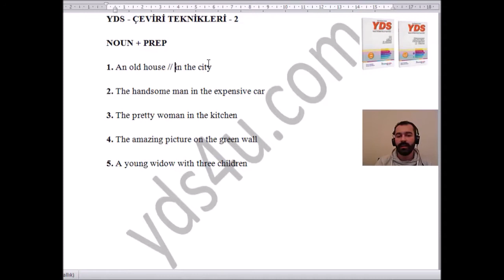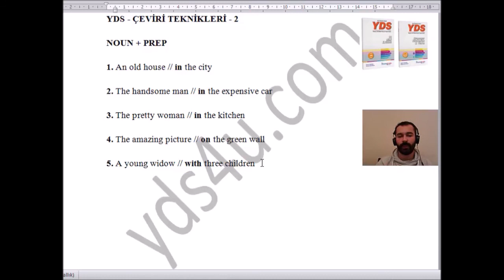YDS ÇEVİRİ TEKNİKLERİ 2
YDS için önemli yapıların çevirileri
Ergun Kabakçı - Prestige English